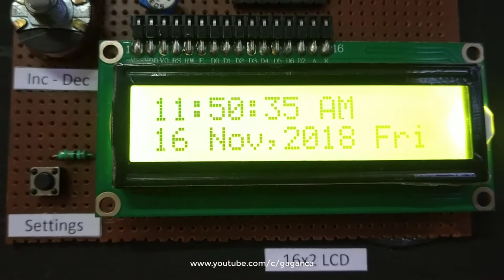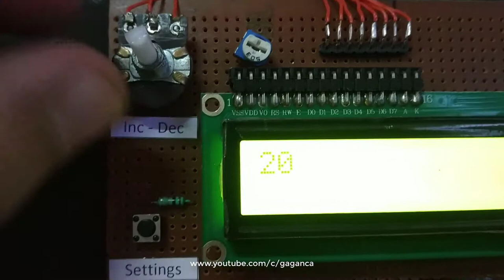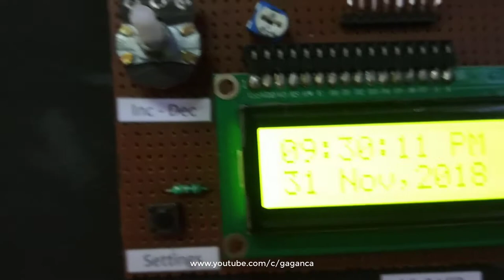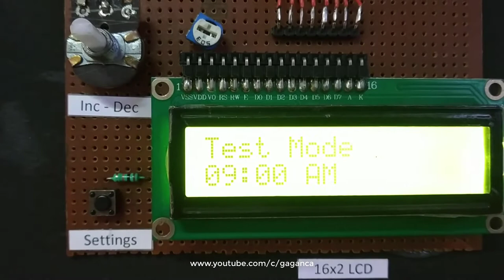Time-Date-Lecture Speaking Clock - Arduino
A project which consists of an SD Card interface with pre-stored audio files and an audio amplifier and speaker setup to play sound files and notify the user about the current date/time and lecture.